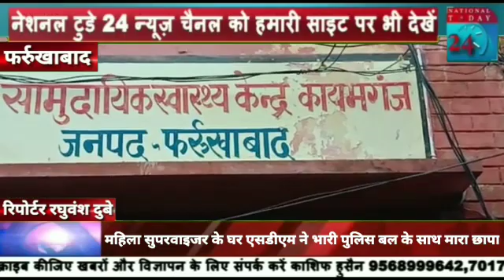National Today 24 News महिला सुपरवाइजर के घर पर एसडीएम ने भारी पुलिस बल के साथ मारा छापा।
महिला सुपरवाइजर के घर पर एसडीएम ने भारी पुलिस बल के साथ मारा छापा , छापे के दौरान अवैध गर्भ समापन के लिए लाई गई नाबालिग किशोरी को किया बरामद

 फर्रुखाबाद कायमगंज नगर के सरकारी अस्पताल में लंबे समय से अवैध गर्भ समापन का धंधा अस्पताल अधीक्षक की नाक के नीचे खुलेआम चल रहा है ऐसा भी नहीं है कि अस्पताल अधीक्षक इस अवैध कारोबार से वाकिव न हो। अवैध गर्भ समापन के नाम पर मोटी धन वसूली की जाती है। यह अवैध कारोबार अस्पताल में कार्यरत महिला एएनएम के घरों में चल रहा है। आज भी एक नाबालिग किशोरी को दो युवक बाइक पर बैठाकर  अवैध गर्भ समापन के लिए लाए थे। जिसकी भनक किसी तरह एस डी एम नरेंद्र सिंह को हुई। जिस पर उन्होंने भारी पुलिस बल के अलावा महिला पुलिस बल को साथ लेकर अस्पताल परिसर में बने एक क्वाटर पर छापा मारा। यहां से वह नाबालिग किशोरी को बरामद किया। पूछताछ में किशोरी के साथ आई उसकी मां गुड्डी देवी  निवासी थाना नवाबगंज के गांव सांसईया ने सारा वाक्या एस डी एम व पुलिस को बताया। उसने यह बताया कि गर्भ समापन के नाम पर 15 हजार रुपए पहले ही जमा करा लिए गए थे। जिस क्वाटर से छापा मार कर किशोरी को बरामद किया गया है वह क्वाटर अस्पताल में कार्यरत महिला सुपरवाइजर मंजुल तिवारी का है। एस डी एम ने इस महिला कर्मचारी से भी काफी समय तक पूछ ताछ की गई। पूछताछ के बाद एसडीएम ने महिला कर्मचारी को महिला पुलिस बल के साथ कोतवाली भेज दिया। वही नाबालिग किशोरी को मेडिकल परीक्षण कराने के बाद फतेहगढ़ अस्पताल में भर्ती कराने के लिए भेजा गया है। छापे में पकड़ी गई महिला सुपरवाइजर जहां अपने आवास पर अवैध गर्भ धंधे का कारोबार चलाती है वही नगर के मोहल्ला नई बस्ती स्थित एक फर्जी अस्पताल भी चलाती है। यहां पर भी अवैध गर्भ समापन किए जाने का गोरख धंधा पिछले कई वर्षों से चल रहा है। जान कार सूत्रों की माने तो अस्पताल में कार्यरत कई महिला कर्मचारी अपने अपने आवासों पर इस अवैध गर्भपात के कारोबार को अंजाम दे रही है। इस प्रकरण की किसी सक्षम अधिकारी से जांच कराई जाए तो वास्तविकता का खुलासा हो सकता है।